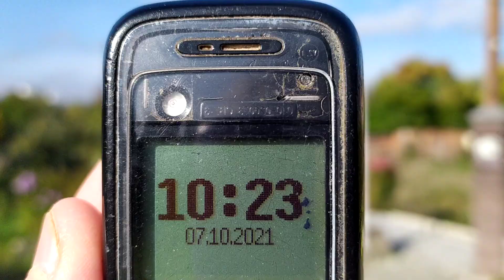Трускавець: від бювету до Шахтаря 7 жовтня 2021 р.